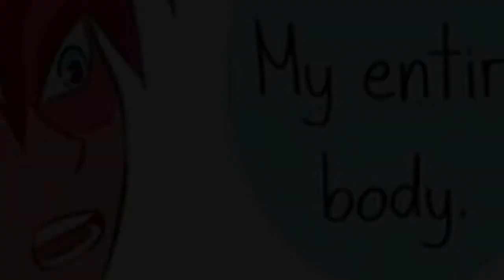[REMAKE, BNHA Comic Dub Compilation] Todoroki Shenanigans #1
OPEN ME👀
HI EVERYONE I'M BACK! Ahhh school is taking so much of my time and I've also been severely stressed and overwork, making me have to take a small break from making videos but I'm more free now so I'll try posting a bit more often! Hope you enjoy this remake, I have another one incoming too :)

❕Credits❕
📌Comic 1:

📌Any sound effects do not belong to me

📌App used: CapCut (Android)

~Art out☀️